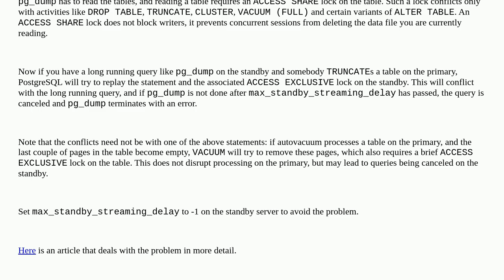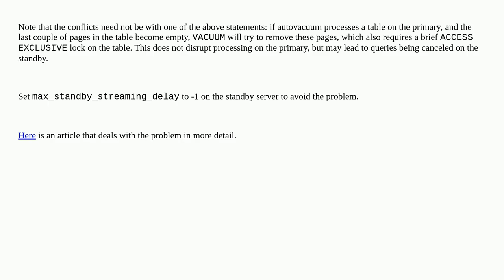Dba: Why would reads block other reads in Aurora PostgreSQL?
Why would reads block other reads in Aurora PostgreSQL?

A special thanks goes out to the community

  amazon-rds-aurora postgresql aws-aurora